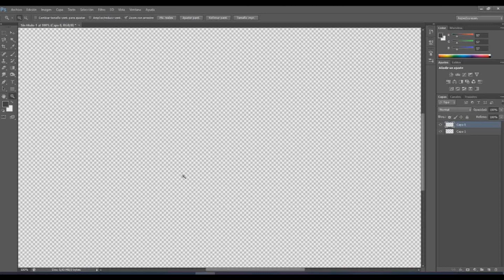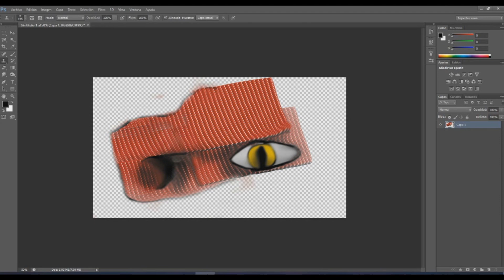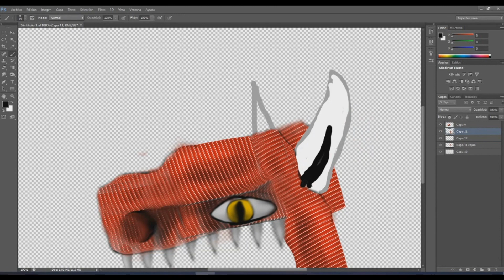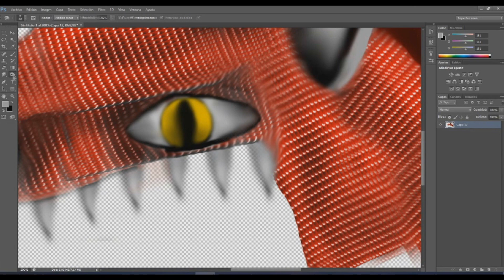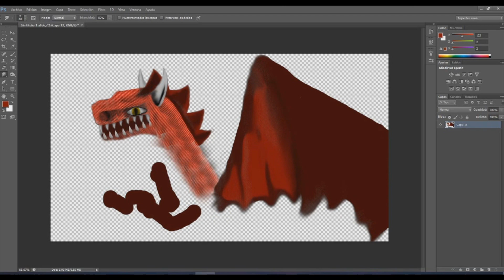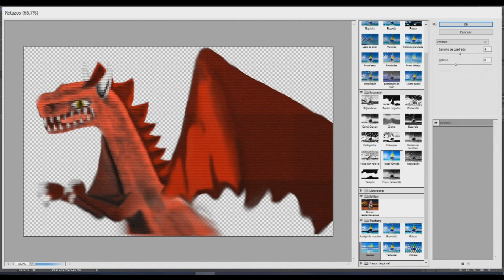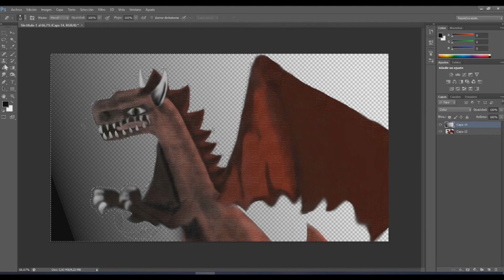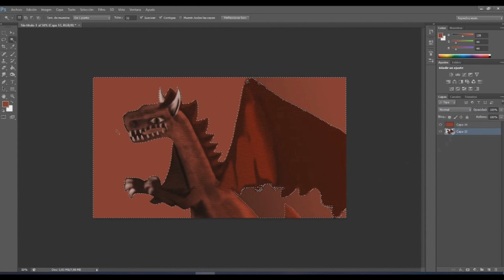DRAGON REALISTA EN PHOTOSHOP SALE MAL | NUEBOHEMIO